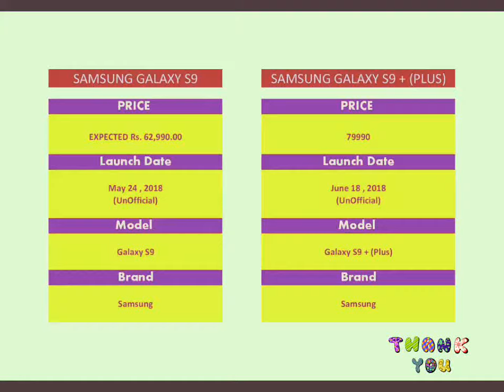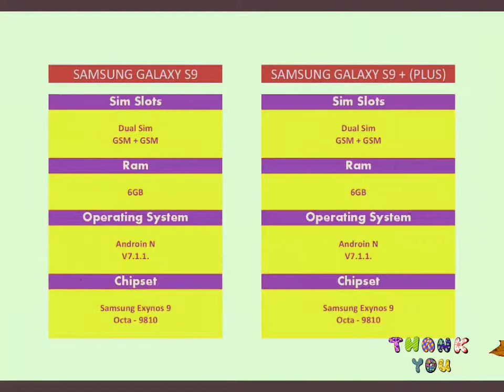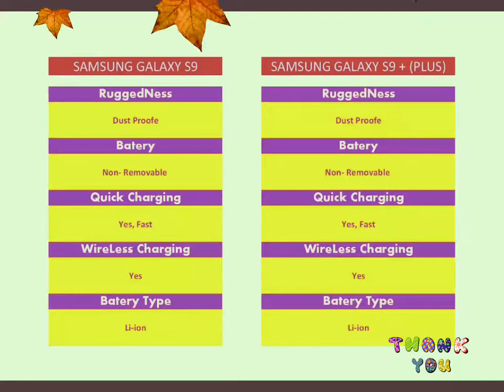Samsung Galaxy S9 Vs S9 Plus Compare | Details Review All Features | Mobile Review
Samsung Mobile Comparison |
Samsung Galaxy S9 And S9 Plus - Hands On Reviews |
Samsung Galaxy S9 Plus Law Light Camera Test - At MWC 2018|
48 Hours With The Galaxy S9 | The Tech Champ |
Samsung Galaxy S9 Plus vs Iphone X |
Galaxy S9 Plus Unboxing - Question AnyOne |
Samsung Galaxy S9 And S9 Plus Launch Event In 10 Minutes |
Samsung Galaxy S9 Impressions |
Samsung S9 Trailor 2018 |
Samsung Galaxy S9 And S9+ Unboxing And Camera Test |
Samsung Galaxy S9 vs Iphone X Which Should You Buy |
samsung,galaxy,s9,
s9 plus,s9+,
unboxing,
galaxy s9 plus,
galaxy s9 plus hands on,
mobile world congress,
samsung galaxy phone,
samsung galaxy,
Samsung,
Phones,
Samsung Event,
Jessica Dolcourt,
Richard Peterson,
mwc 2018,mwc,
new samsung phone,
samsung s9 plus unboxing,
samsung s9 plus hands on,
samsung s9 plus first look,
samsung s8,
galaxy s9 plus unboxing,
galaxying s9 plus first look,
galaxy s9 plus first look,
samsung galaxy s9 plus,galaxy s9 vs iphone x,
galaxy s9 plus vs iphone x,
iphone x,
samsung,s9,
s9 camera,s9 vs iphone x,
iphone x vs s9,
samsung galaxy s9 vs,
samsung s9 vs,
samsung s9,
s9 camera test,
samsung galaxy s9 plus vs,
vs galaxy s9 plus,
samsung galaxy s9 plus battery,
samsung galaxy s9 plus unboxing,
galaxy s9 comparison,
galaxy s9,
galaxy s9 plus,
mkbhd |